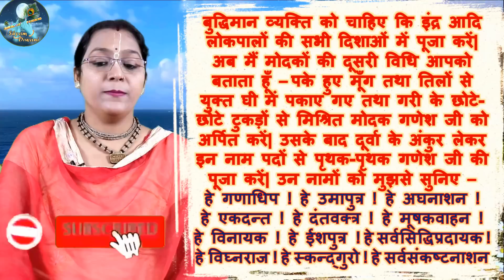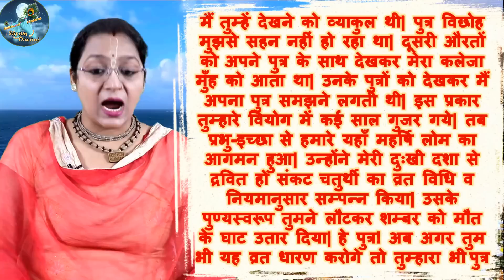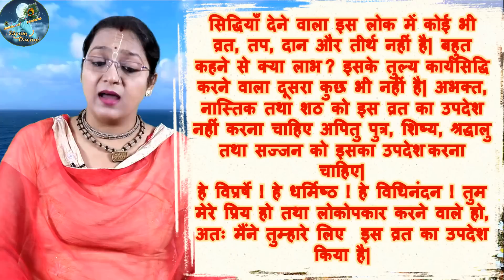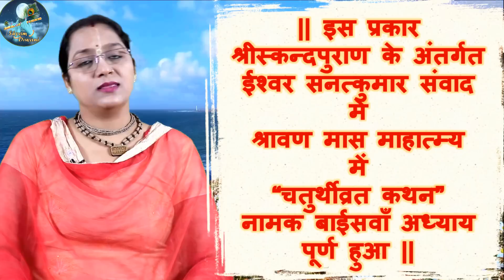श्रावण महात्म्य कथा अध्याय 22- Sawan Mass Mahatmya ch 22 - Sawan Mahine ki Katha 2023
सावन का महिना और अधिक मास का दुर्लभ सयोंग बन रहा हैं 19 साल बाद - savan ke somvar ki dates